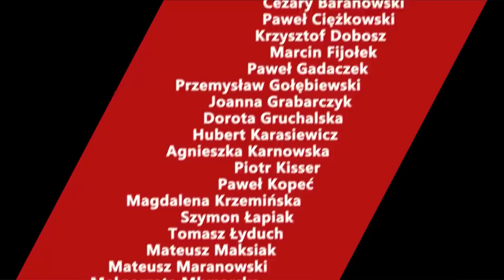KTO CHCE UCISZYĆ IZABELĘ MARCINKIEWICZ? Olchowicz-Marcinkiewicz o nieprawomocnym postanowieniu Sądu